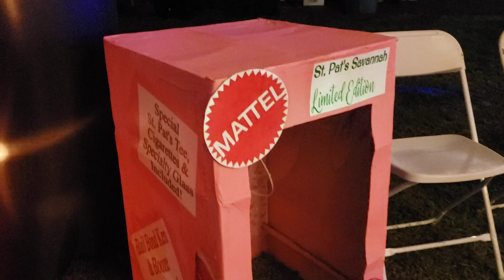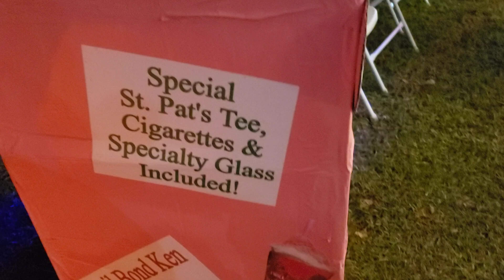October 21, 2024